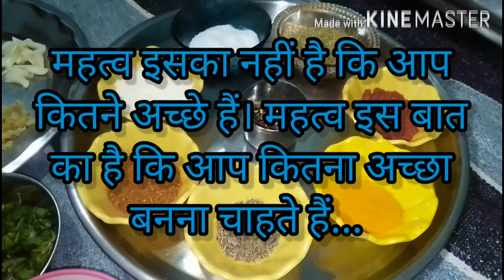लसोड़े (लभेर) की सब्जी😊👌😋 | Lasode Ki Tasty Sabji👍😋😍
Hello Friends,
Today I make very unique Vegetable, Lasode ki sabji so give your support to us. 😊